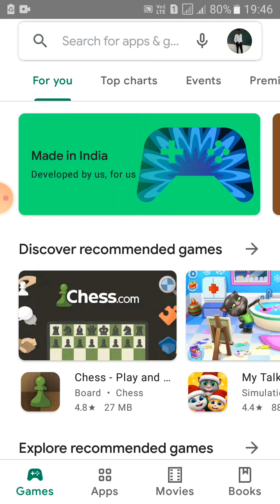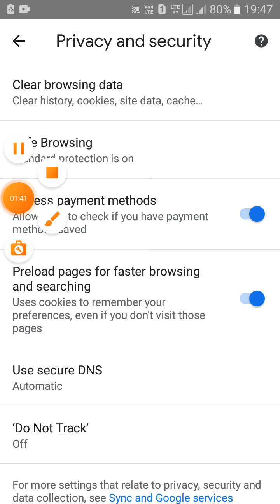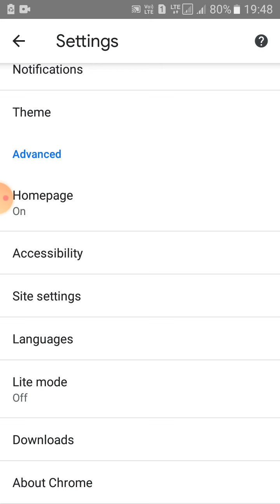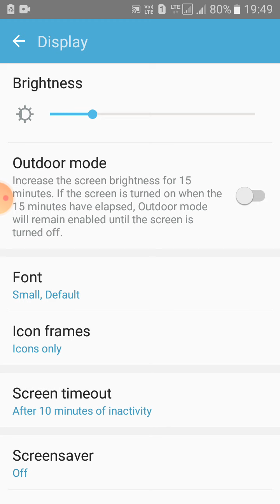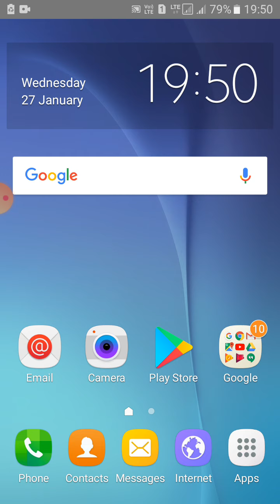How to make your mobile ready for Anna University exams